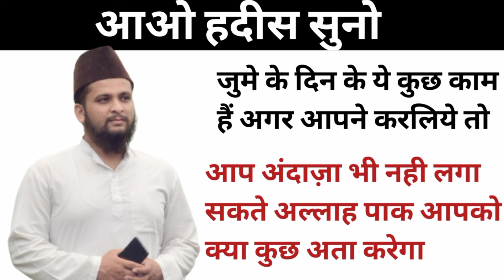जुमे के दिन ये कुछ काम कीजिये फिर देखिए क्या कुछ मिलता है आपको..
Must Watch!!!